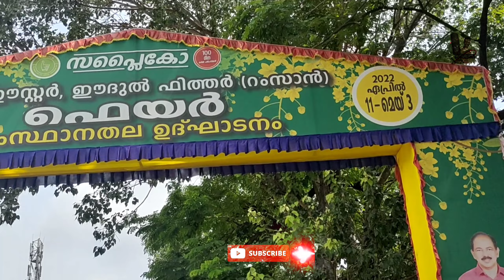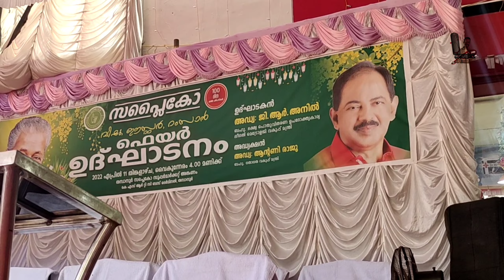വമ്പൻ ഓഫറുമായി New Festival Supplyco opened in Trivandrum